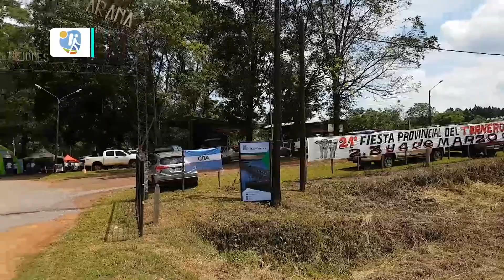¿Cómo está la cría de ganado en Misiones?